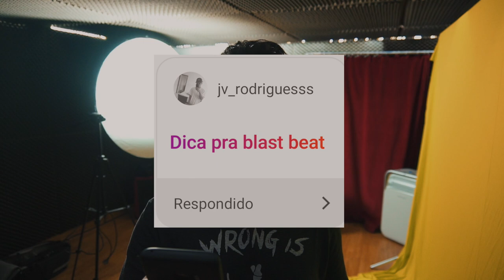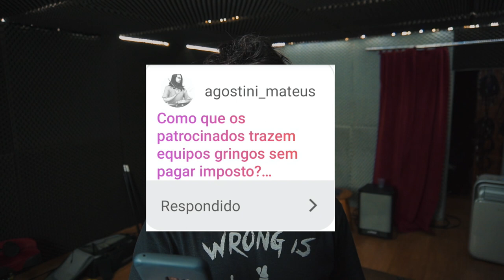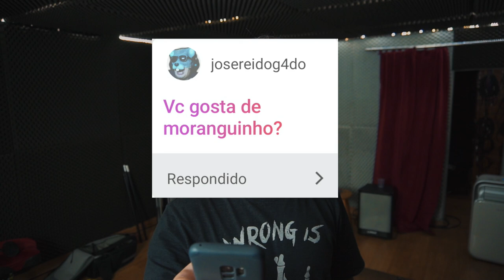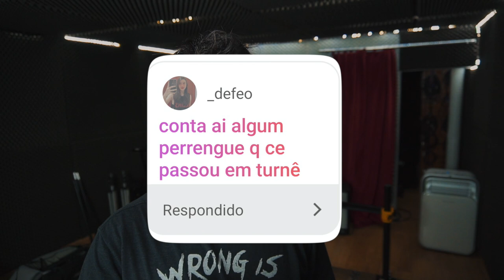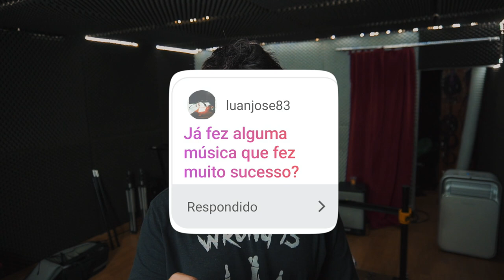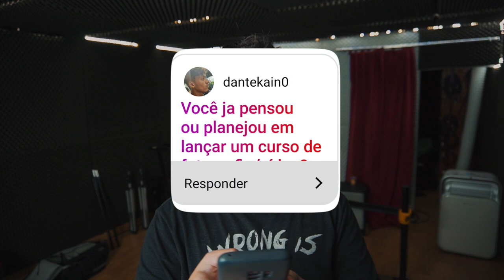RESPONDENDO PERGUNTAS: PERRENGUES, PLUGINS, TURNÊS, PLAYLIST DE FUNK E ETC.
🔥 Neste vídeo eu respondo a várias perguntas vindas do meu Instagram.

Falamos de plug ins, perrengues com banda, Minha Playlist de Funk, turnês e outros assuntos!

Inclusive, me segue no Instagram e vamos trocar ideia: Instagram.com/danimazza